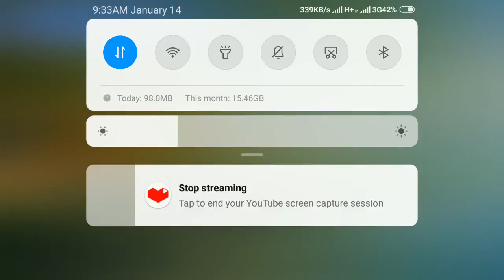My PUBG MOBILE Stream